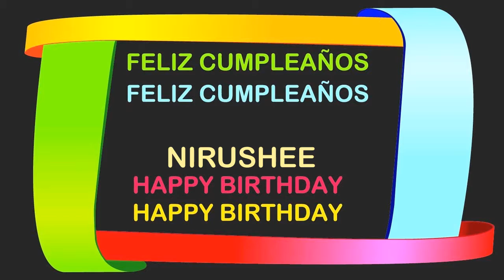Nirushee Birthday Postcards & Postales